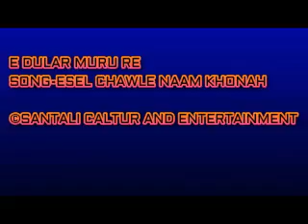E DULAR MIRU RE 6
ALBUM- E DULAR MIRU RE